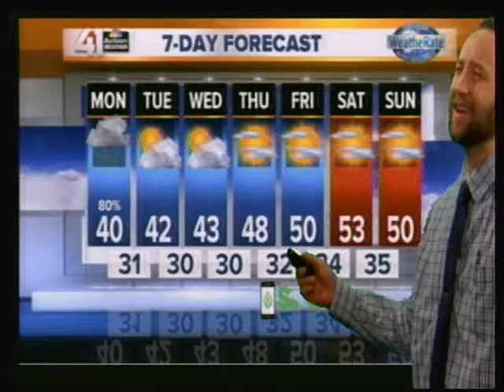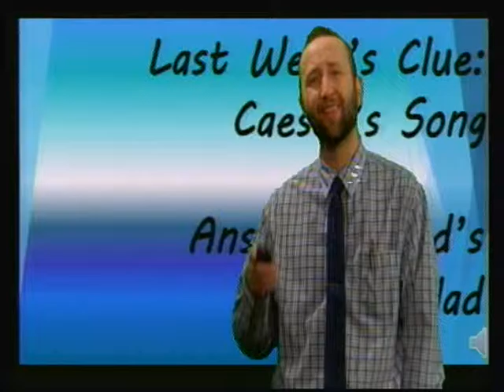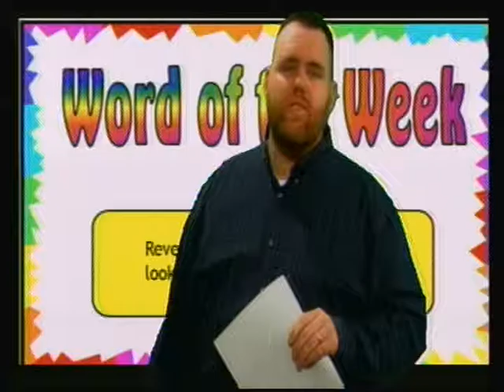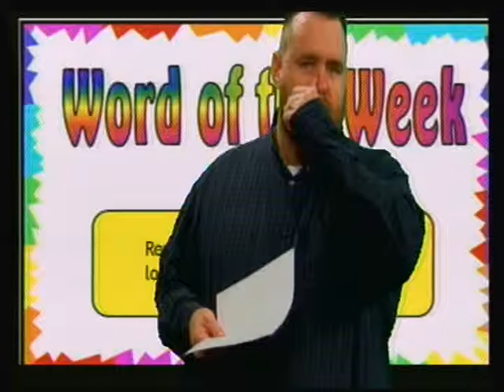Plaza Broadcast November 30, 2015 2016